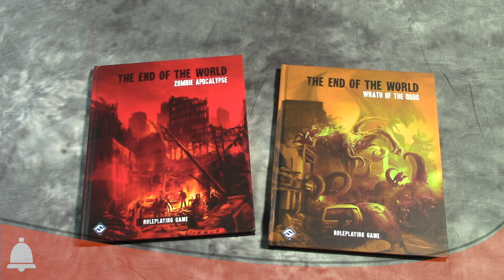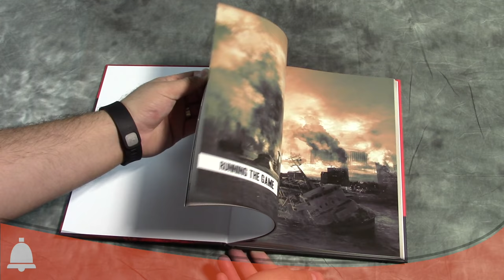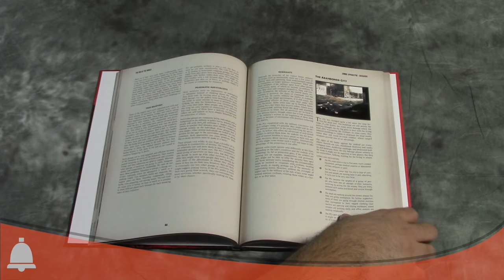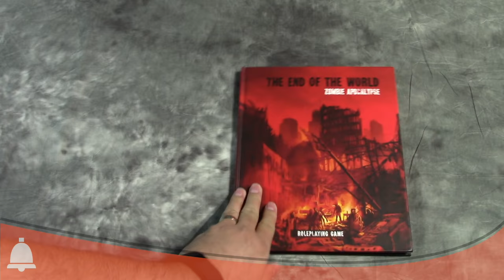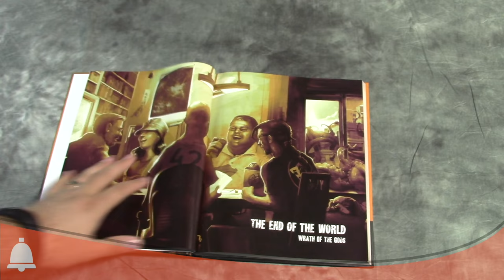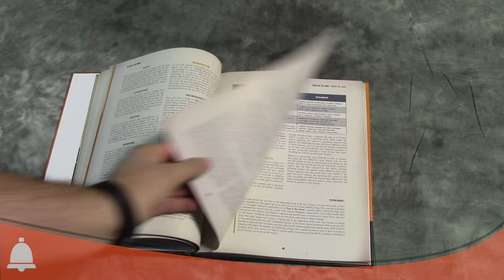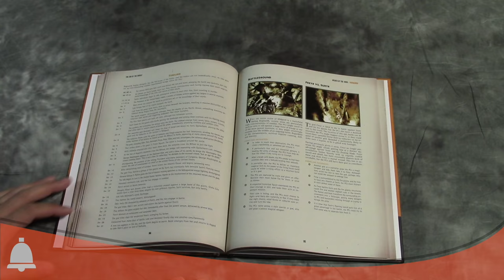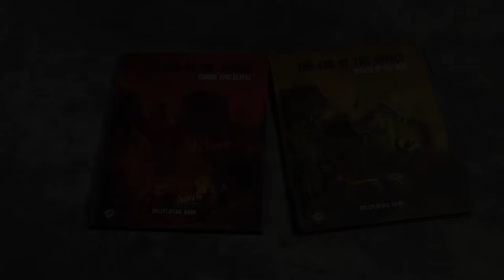BoLS Overview | End of the World RPG System | Fantasy Flight Games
BoLS takes a look at the End of the World RPG from Fantasy Flight Games. In this episode we cover two of the four books: EOTW: Zombie Apocalypse and EOTW: Wrath of the Gods
Will you survive? Play the game to find out!

Host:AdamHarry
Sound FX: Temple Bell | Mike Koenig